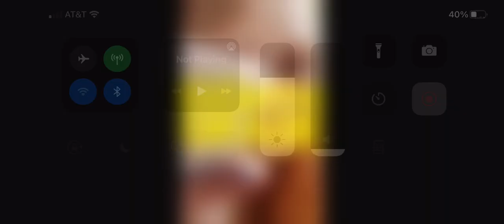What Do You Think Of This Movie? #1305